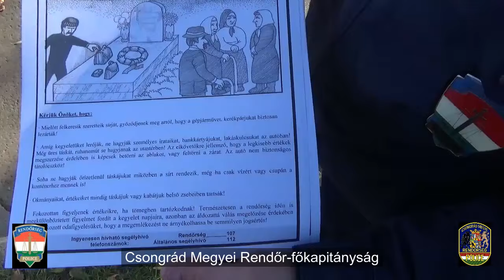Vagyonvédelem az ünnepek alatt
A Csongrád Megyei Rendőr-főkapitányság Bűnmegelőzési Osztálya a szegedi Belvárosi temetőben tartott vagyonvédelmi sajtótájékoztatót.